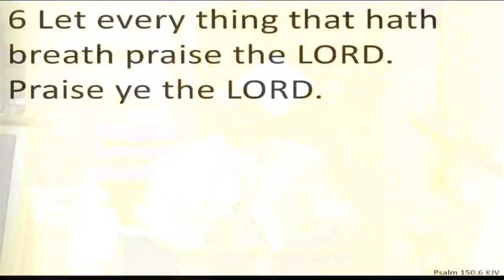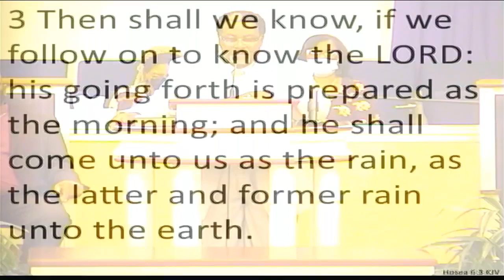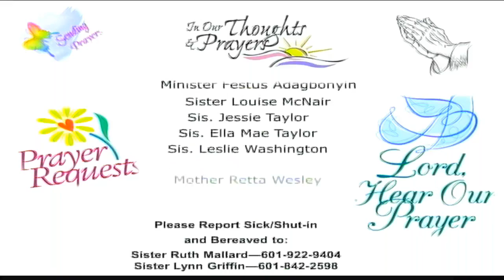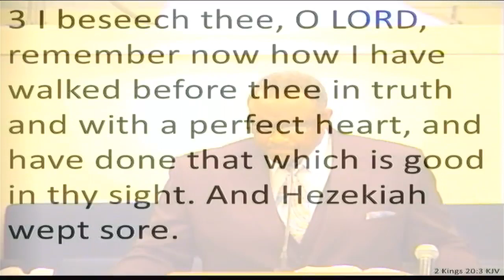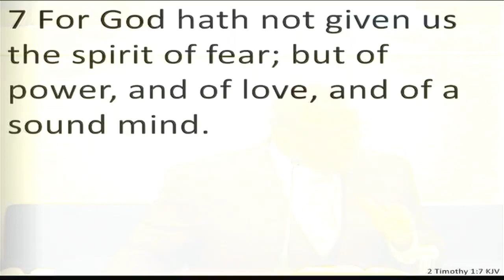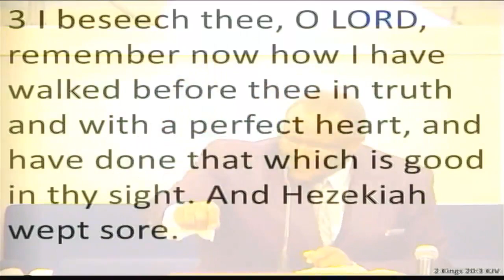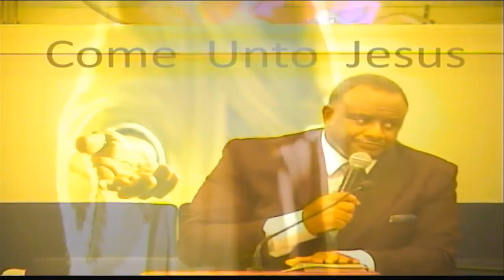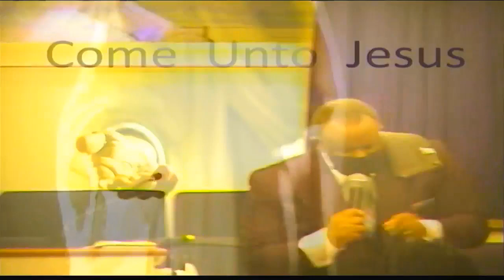FHP Fall Revival Monday Night Pastor Robert McDuffy 2 Kings 20:1-3 The Struggle is Real Oct 3, 2022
FHP Fall Revival Guest Speaker Monday Night Pastor Robert McDuffy @Taylor Hill Baptist Church; 2 Kings 20:1-3 The Struggle is Real; @First Hyde Park M. B. Church Does Not Own the Rights to any music, graphics, gifs and/or Images used for Christian Biblical teachings and expressions in this video...no copyright infringement is intended…  Dr. Terry L. Davis, Pastor